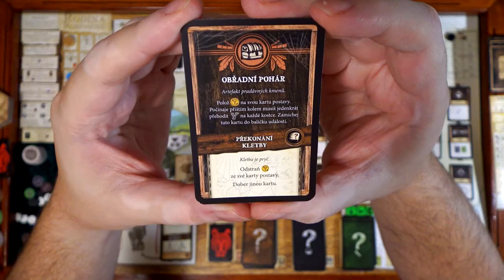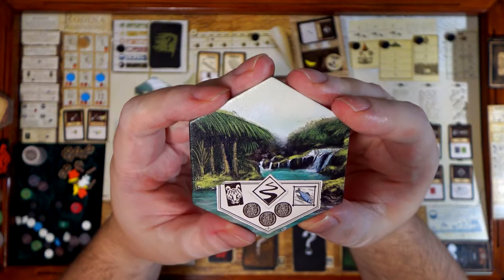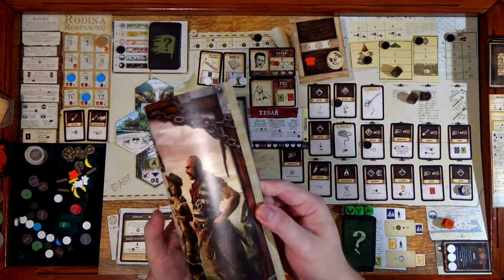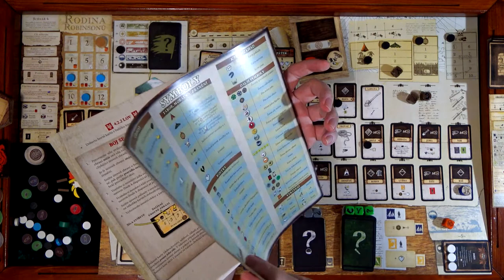Robinson Crusoe CZ (3) - Sólo - Rodina Robinsonů (Desková hra)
Chyby:
26:52 Asi jsem měl přehodit úspěch, žeton neměl jít pryč
27:17 Asi jsem měl přehodit úspěch
30:26 Měl jsem dostat zranění za noc pod širým nebem
36:50 Asi jsem měl přehodit úspěch
56:05 Měl jsem dostat 2 jídla